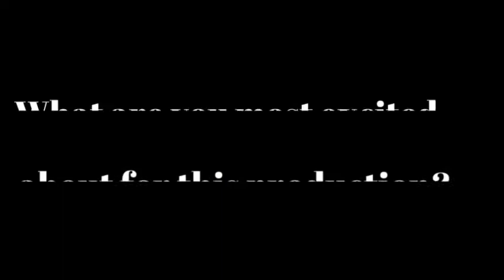"Musical Comedy Murders of 1940" Update - Week 1